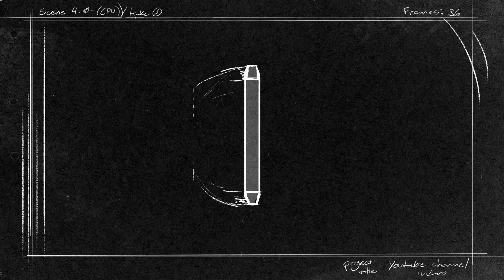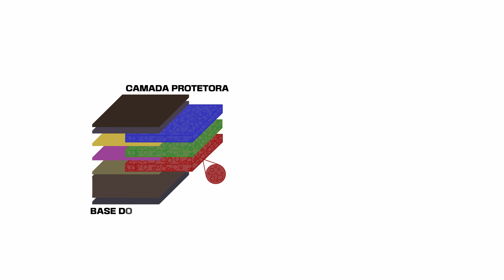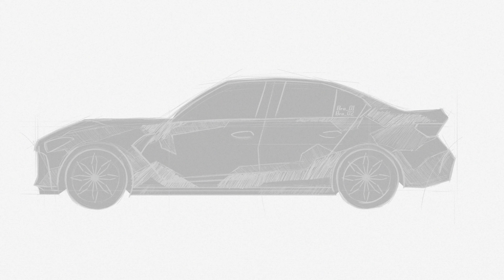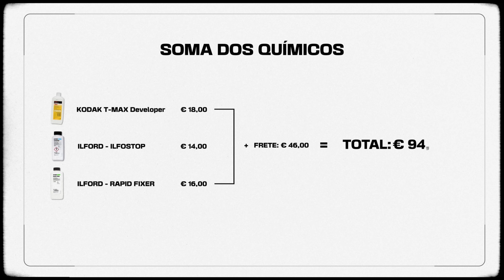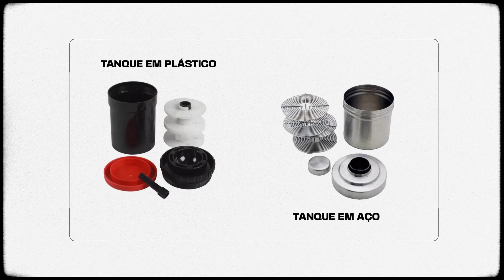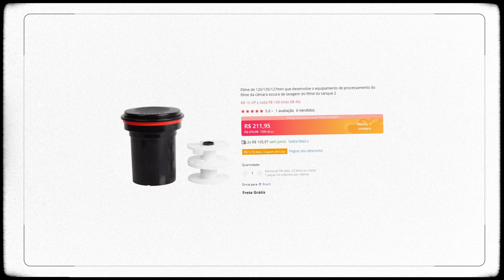Como Revelar Filme EM CASA (B&W) - PARA INICIANTES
Você sabe como revelar sua película em preto e branco? Nesse vídeo vamos ensinar o passo a passo detalhado do zero até a revelação e tentar dismistificar o processo.

▶ *LINKS IMPORTANTES*

Itens Revelação:
(lembrando, vale uma pesquisa no AliExpress pra ver se existem os mesmos mais barato lá...)

▶ Se você gosta de Filmes, Câmeras, Tecnologia, Carros... e tudo relacionado a isso, você achou o *OURO* meu amigo!! 🤩 Nesse canal nós compartilhamos todas as *INSANIDADES* que esse trabalho F*DA nos proporciona, então *NÃO PERCA NENHUM VÍDEO* que toda semana sai um conteúdo novo. 😎😎
▶ *QUER SABER SOBRE TODOS OS NOSSOS PROJETOS MAIS INSANOS?? ENTÃO SEGUE A GENTE NO INSTAGRAM QUE LÁ NÓS POSTAMOS CONTEÚDOS DIÁRIOS!!* 🎥🔥
▶ *CAPÍTULOS*

00:00 - Intro
01:07 - Como Filme funciona
02:06 - Químicos
05:38 - Equipamento ESSENCIAIS para uso
09:29 - LUZ VERMELHA PODE ESTRAGAR O SEU FILME
10:21 - Changing Bag (HOW-TO)
12:41 - HORA DA VERDADE
13:54 - Misturando os Químicos
17:38 - Safety Disclaimer
17:54 - Misturando os Químicos
19:30 - Revelação
24:10 - Resultado
26:14 - Conclusão